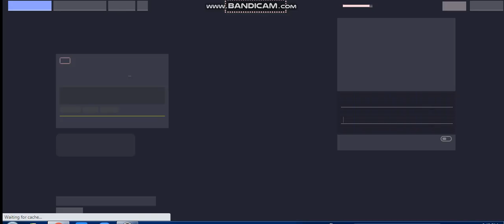this is another random stuff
random

haha u wasted ur time.